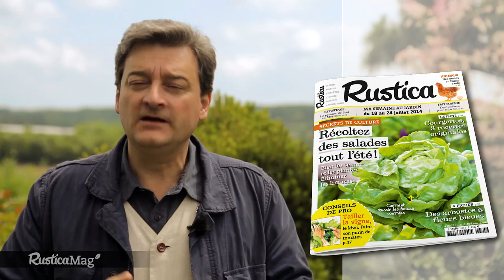RusticaMag 6 : les bonheurs de l'été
Au sommaire de ce nouveau RusticaMag, découvrez des astuces pour réussir vos plantations de dernières minutes au potager, des idées de recettes fraîches et gourmandes, des conseils malins pour élever une poule et la déco élégante d'un petit jardin de charme.